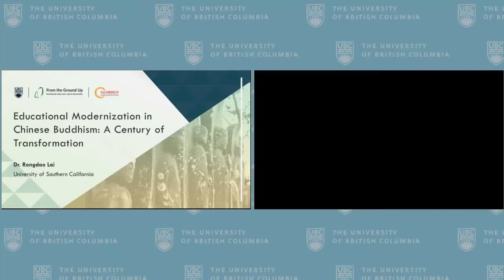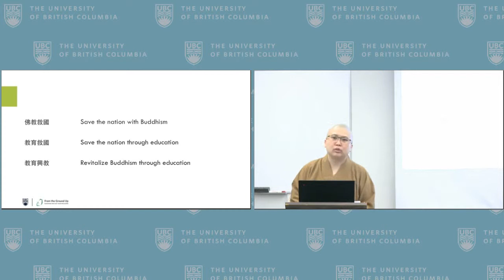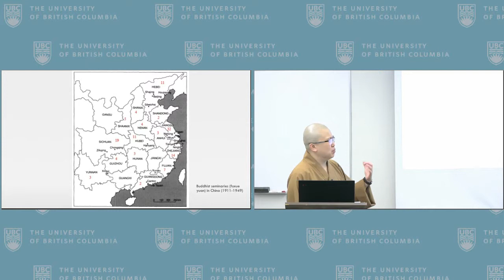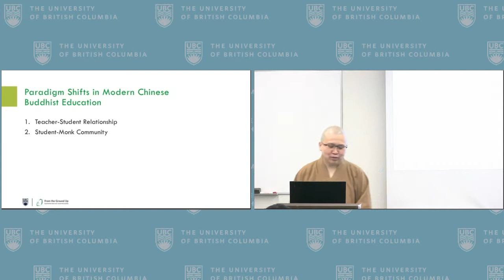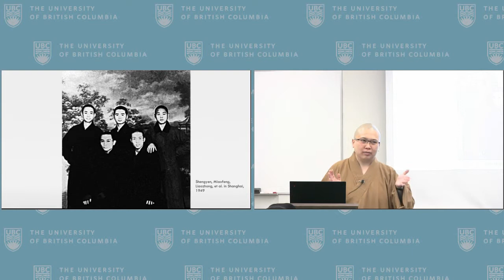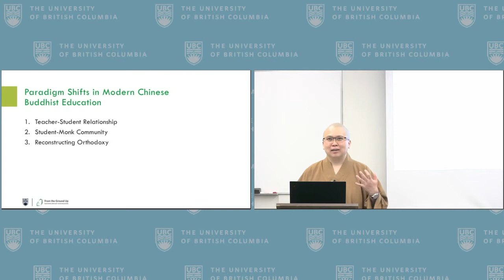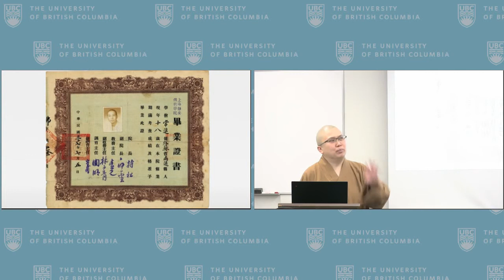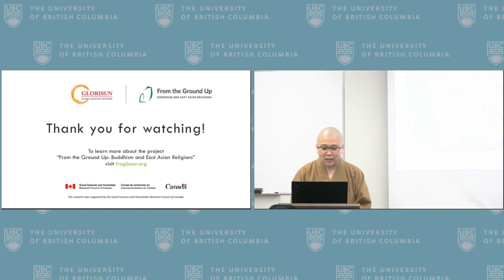Rongdao Lai Guest Lecture January 31, 2019 at UBC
Professor Rongdao Lai presents "Educational Modernization in Chinese Buddhism: A Century of Transformation" guest lecture at UBC on January 31, 2019. For more information about the lecture, please